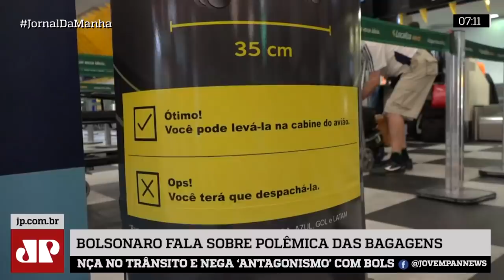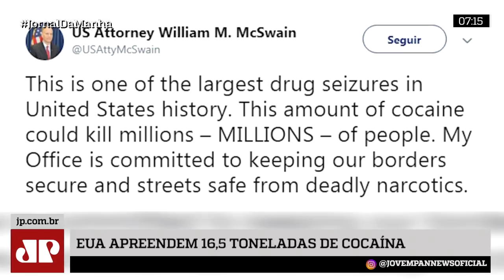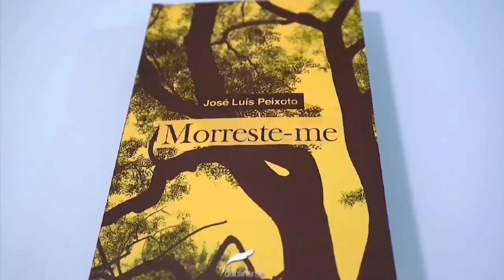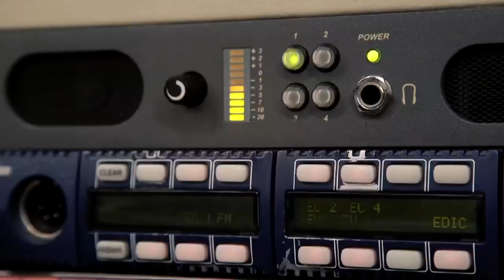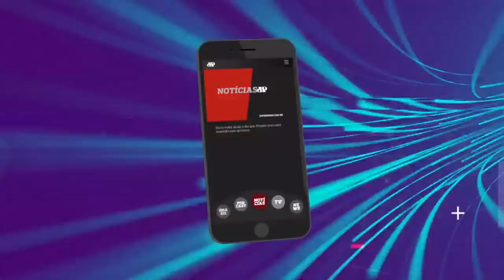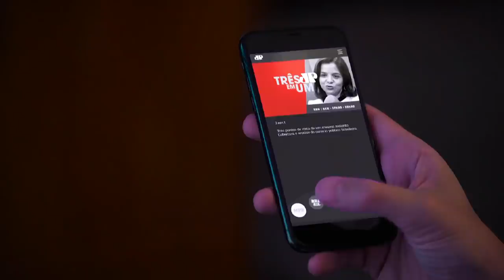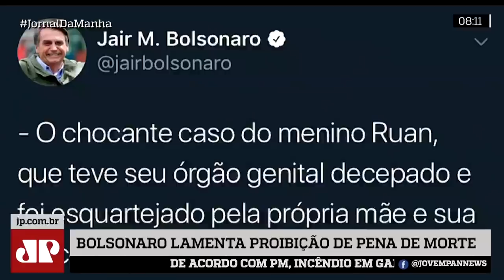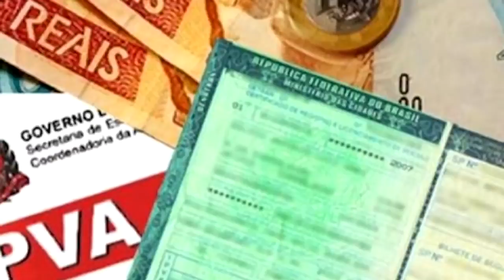Jornal da Manhã - Edição Completa - 19/06/2019